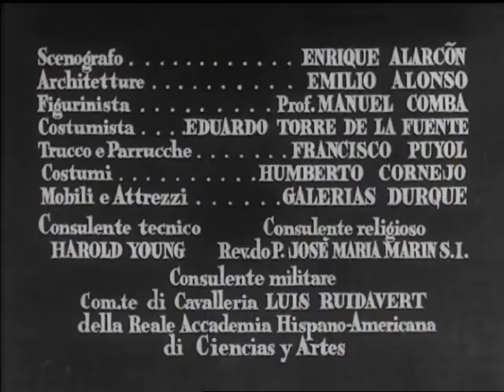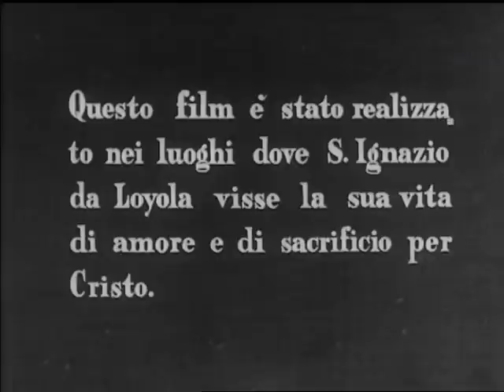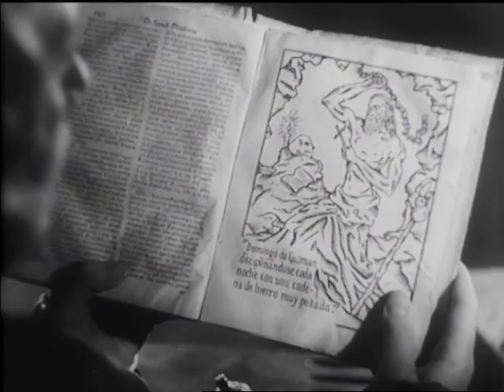Il Cavaliere della Croce - Film Completo by Film&Clips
Regia: José Díaz Morales
Attori: Rafael Durán, Maruchi Fresno, Manuel Luna, Asunción Sancho
Spagna, 1949

Il film che racconta la storia di Ignazio di Loyola: un sacerdote spagnolo, fondatore della Compagnia di Gesù.